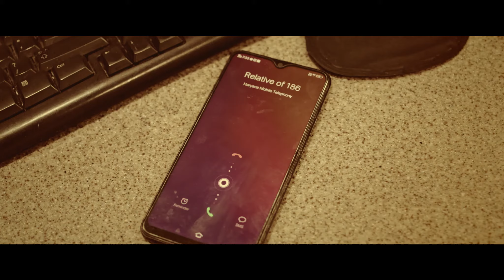ISCCM DAY Video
Staying in the same home but still distant from the family members.
Sacrificing the joy of watching their children grow... sacrificing the fun time with their family,... sacrificing the celebration of occasions. Critical care doctors and nurses continue to save lives daily !
On the occasion of ISCCM day 2020, ISCCM salutes the commandos in the ICU !!!